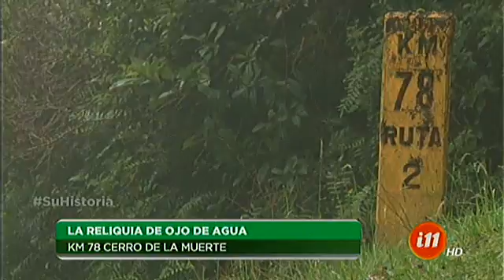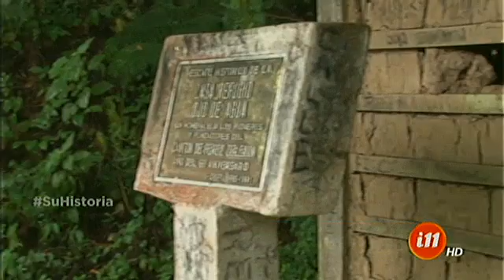La reliquia de Ojo de Agua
Vamos en búsqueda la casona refugio.

Sin duda, la reliquia es un símbolo del Cerro de la Muerte en Pérez Celedón. Esta casona se construyó en 1910 y fue uno de los pilares de la colonización del sur de nuestro país.